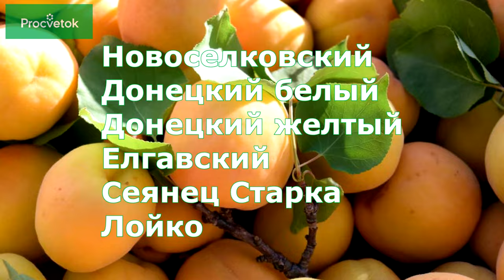ТОП-6 СОРТОВ ПЕРСИКА для сурового климата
Многие садоводы боятся выращивать персик, считая его слишком теплолюбивым растением. Изначально так и было. Но на сегодняшний день уже выведено множество сортов персика, которые прекрасно будут расти и в условиях Беларуси, Подмосковья, в Средней полосе России. Какие сорта персика самые зимостойкие? Я предлагаю вам обратить внимание на следующие сорта: персик Новоселковский, Елгавский, Лойко, Сеянец Старка, Донецкий белый, Донецкий Желтый.
Как вырастить персик в Беларуси? Лучшее время посадки персика - весна. Позаботьтесь о том, чтобы место посадки персика было защищено от ветров.
Персик в Беларуси и Подмосковье лучше всего выращивать в кустовой форме. В остальном уход за персиком не отличается особыми сложностями.
Остальные важные нюансы выращивания персика, а также описание сортов персика вы узнаете в нашем видео.